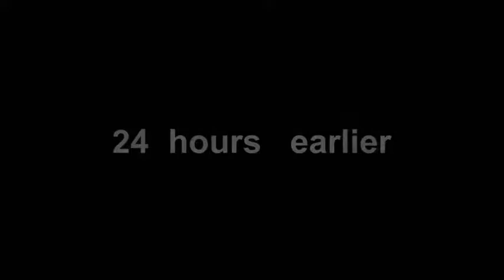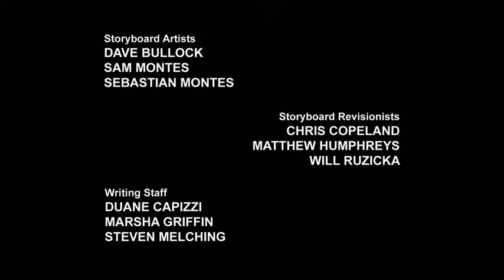Transformers Prime: Season 02 Episode 10 "Armada"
Bulkhead accidentally becomes trapped on board the Nemesis while on a scouting mission, and tries to escape without being discovered. Meanwhile, Starscream and Airachnid send their newly-gained armies (Starscream's being five clones of himself, and Airachnid's being a hive of Insecticons) to the Nemesis, both intending to kill Megatron.

Debuts/Deaths: Starscream clones